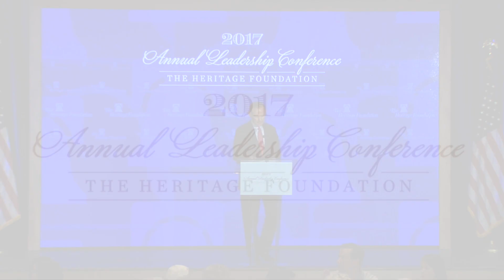Heritage ALC 2017 - Luncheon featuring David Azerrad: Trumpism and Conservatism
2017 Annual Leadership Conference
Fairmont Grand Del Mar, San Diego, California
Speaker: David Azerrad, The Heritage Foundation